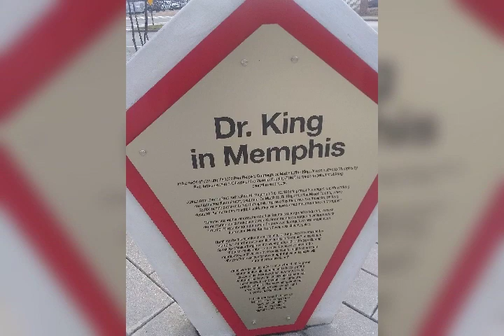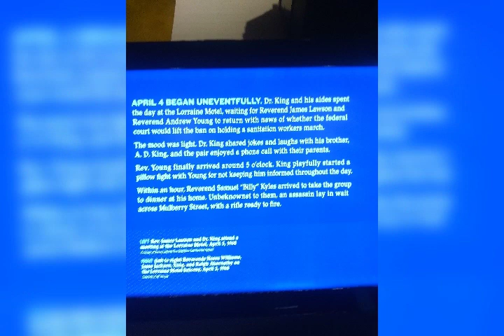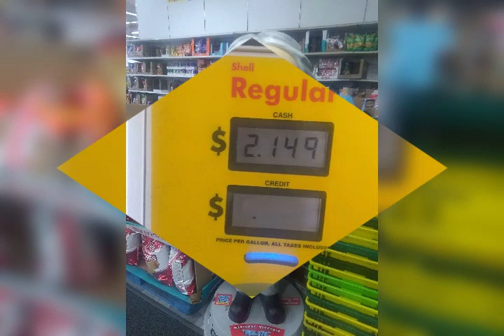Last road trip of the year